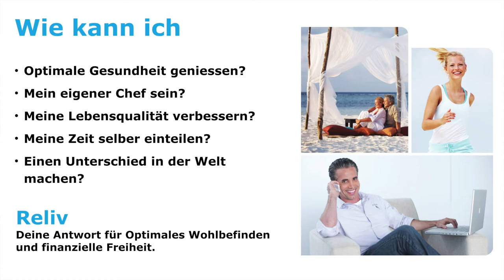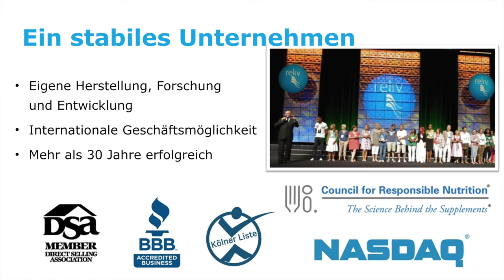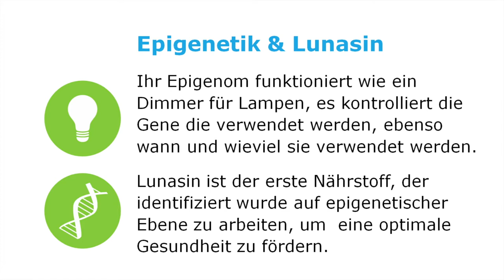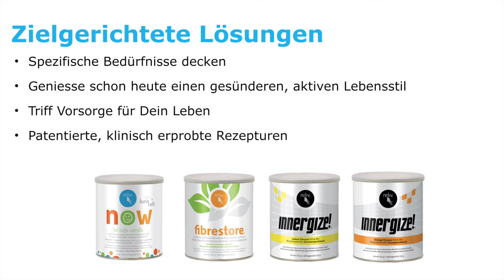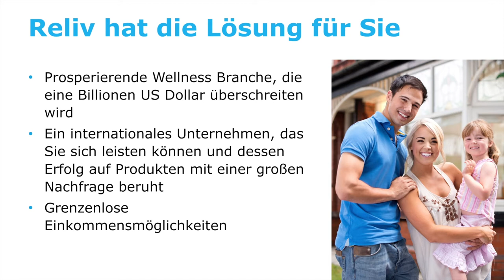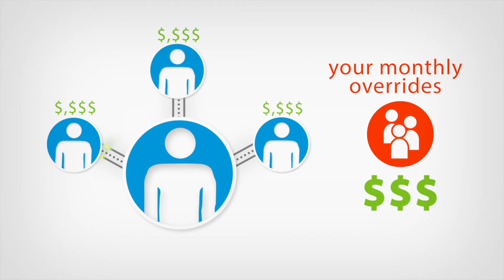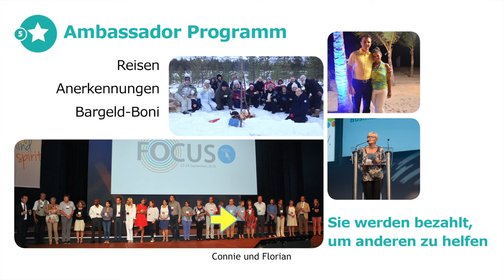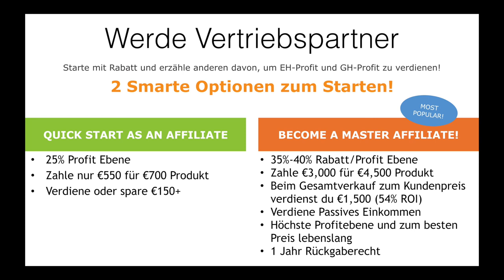WIE FUNKTIONIERT RELIV?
PRÄSENTATION VIDEO mit Überblick über das Unternehmen Reliv, die Produkte und den Vergütungsplan.

1. Höre und Sehe die Gründung von Reliv: Die Werte, Integrität und Transparenz. Die Entstehung des "Flagship Produkts" von Dr. Kalogris  sowie seine Stiftung, die täglich über 30.000 Menschen versorgt.
2. Höre und Sehe, wie diese ausgewogene Ernährung dein Immunsystem stärkt; wie du dich und deine Familie OPTIMAL mit Zellnahrung versorgen kannst; Wie EPIGENETIK einzigartig deine Gene beeinflussen kann.*
3. Höre und Sehe, wie attraktiv es ist, ein Geschäft von zuhause aus aufzubauen. Lerne das Erfolgssystem kennen - Praktische Unterstützung. Wie der Vergütungsplan, die Vermarktung,  Prämien und Anreize funktionieren, insbesondere die Möglichkeit ein PASSIVES EINKOMMEN aufzubauen.*

Sinnvoll: ENTSCHEIDE dich am Ende SOFORT für eine der 3 Optionen. Umso schneller kannst du die inneren Heilungskräfte motivieren. Umso schneller kannst du Menschen helfen. Umso schneller kannst du ein Einkommen aufbauen.

VIEL SPASS, GUTES GELINGEN UND VIEL ERFOLG BEI DER UMSETZUNG!

?FRAGEN?

Finde heraus wie du ein ideales Leben gestalten kannst... ohne Sorgen! Lade dir meinen Gratis Report "Die 7 Geheimnisse erfolgreicher Networker" als Geschenk herunter. Hier kannst du für dich herausfinden, welche Gründe für ein Network sprechen. Warum es attraktiv ist, ein Geschäft von zuhause aus aufzubauen.
Lerne das "Schlaf & Werde Reich" Programm kennen.

"HIER KLICKEN"

?FRAGEN?